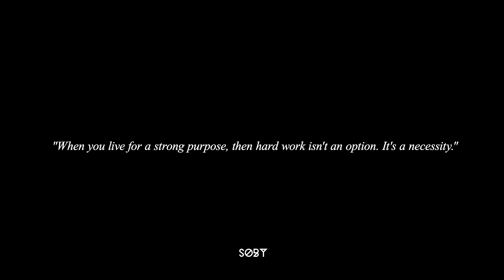[FREE] JID x Kendrick Lamar x J Cole Type Beat | “Day Dream“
BPM  74 |  B minor

0:00 - Intro
0:50 - Freestyle
3:54 - Outro